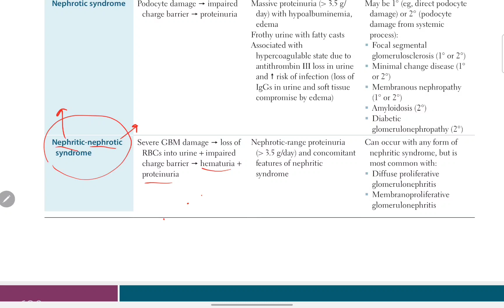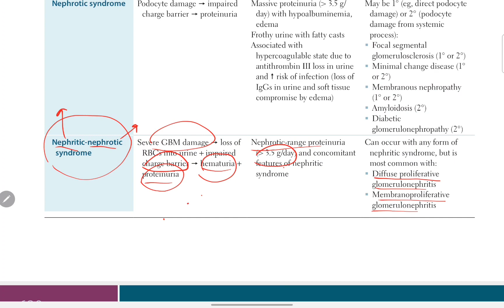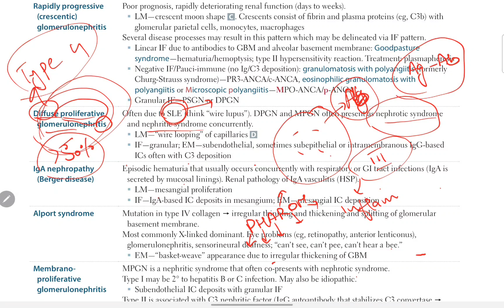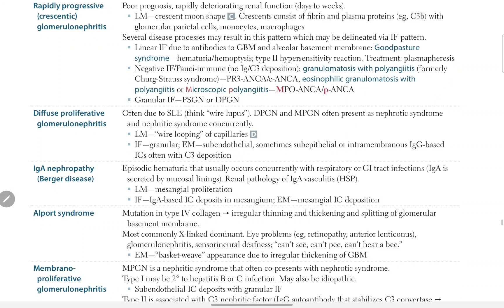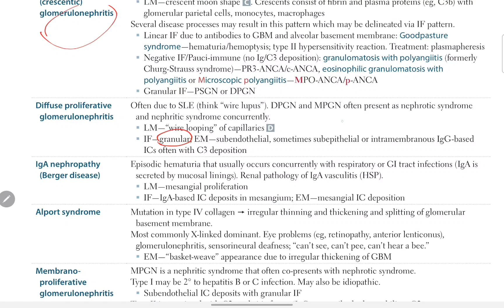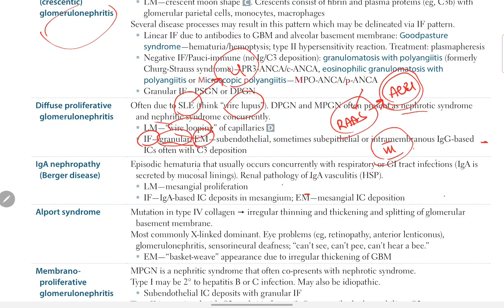Diffuse Proliferative Glomerulonephritis , Lupus Nephritis | First Aid USMLE Step 1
Contents in this video:
• First Aid Step 2 CK
• Step 2 CK
• Renal